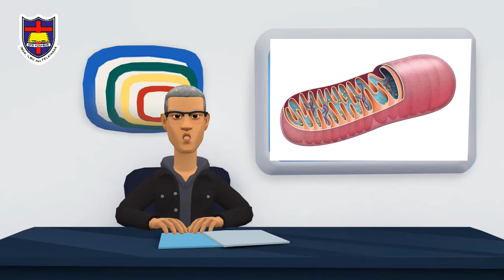TRANSFORMASI ENERGI DALAM SEL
Organisme heterotrof tidak mampu membuat makanan mereka sendiri, karena itu mereka mendapatkan energi mereka dari apa yang mereka makan (tumbuhan atau organisme lain). Untuk dapat digunakan oleh organisme heterotrof tersebut, energi yang tersimpan dalam makanan harus ditransformasi (diubah) dari energi kimia menjadi energi kinetik dan energi panas. Video ini menjelaskan tentang transformasi energi yang dijelaskan di atas.